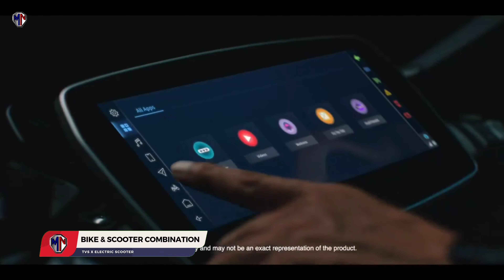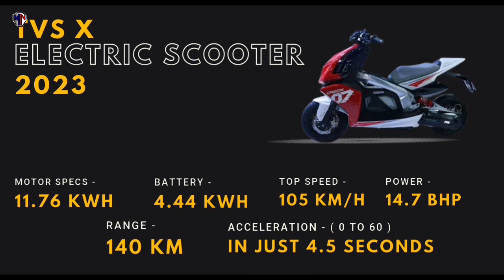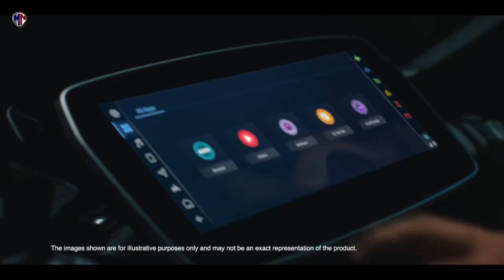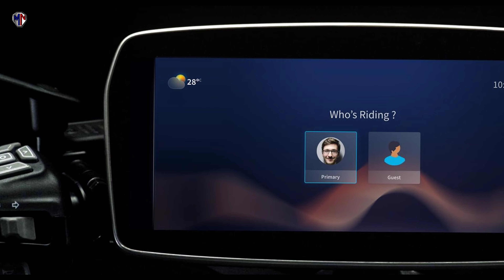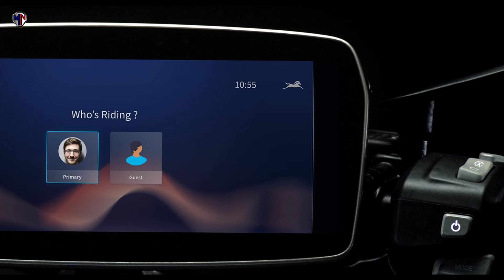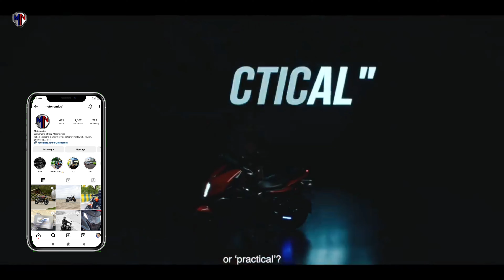Tvs X Electric Scooter Launched🔌Ola Killer ?⚡Feature|Price|Range 🔥Best Electric Scooter India 2023🔥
The wait is over tvs x electric scooter, is here. in this video, we shared all the details about TV X, features, price, range, and other specs. if you are planning to buy a new electric scooter then watch this video to know more in detail. and this scooter the best electric scooter in India in 2023, or not?
this is the first ever electric scooter in India, that gets abs. this tvs x electric scooter have a claimed riding range of 140 km on a single charge; and does zero to 40 kmph in just 2.6 seconds.
the TV X, promises a lot but is it really worth it?

2023 Suzuki Gixxer Sf 250 Problems - Buy or Not ?🔥Honest Opinion🔥Best Bike Under 2 Lakh India 2023🔥

Camera:
Microphone:
Lights:
Tripod:
Studio Kit and lighting setup:
Stands:
Backdrop Background for Studio:

Related Search:
1. tvs x dubai.
2. tvs dubai scooter.
3. tvs x scooter.
4. tvs creon electric scooter.
5. tvs x vs ola electric scooter.
6. tvs x vs ather 450x.
7. best electric scooter in india 2023.
8. best electric scooter in india.
9. best electric scooter under 1 lakh.
10. chandrayaan 3.